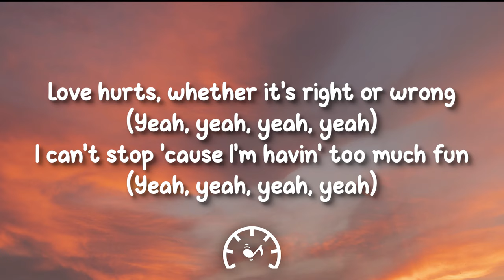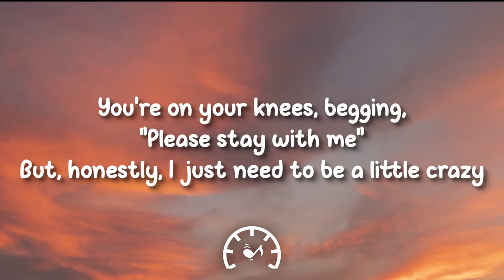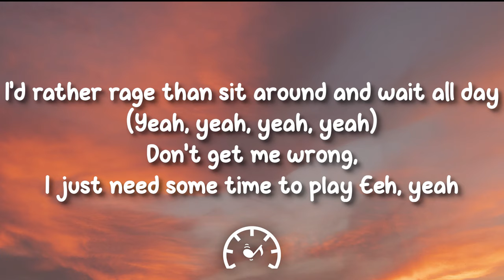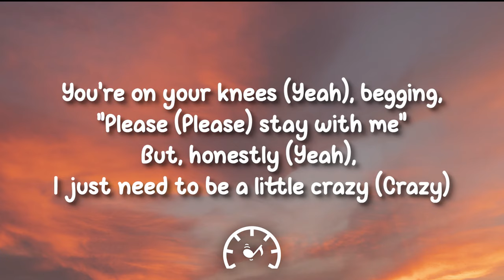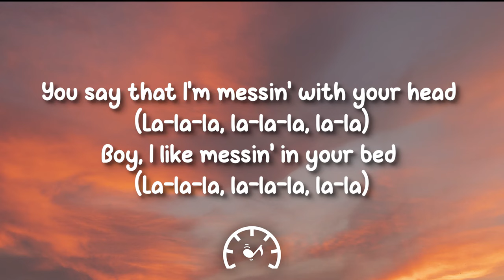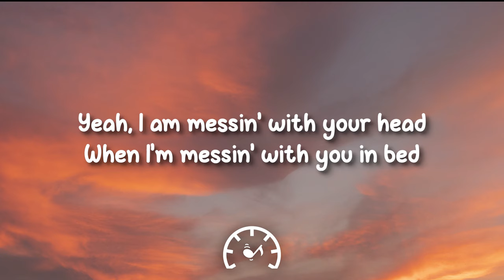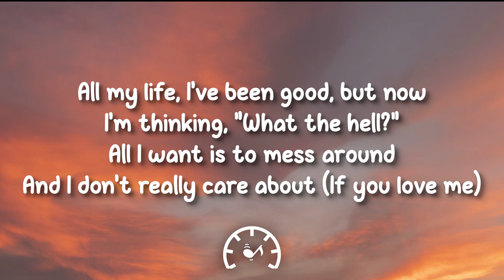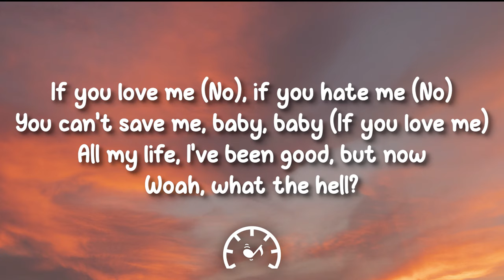Avril Lavigne - What The Hell (Lyrics)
🎤 Lyrics:

You say that I'm messing with your head
All 'cause I was making out with your friend
Love hurts whether it's right or wrong
I can't stop 'cause I'm having too much fun
You're on your knees
Begging, "Please, stay with me"
But, honestly I just need to be a little crazy
All my life I've been good
But now I'm thinking, "What the hell"
All I want is to mess around
And I don't really care about
If you love me, if you hate me
You can't save me, baby, baby
But, now what the hell
What? What? What? What the hell?
So, what if I go out on a million dates
You never call or listen to me anyway
I'd rather rage than sit around and wait all day
Don't get me wrong, I just need some time to play
La la la la la la la la
Whoa, whoa
Whoa, whoa
You say that I'm messing with your head, boy
I like messing in your bed
Yeah, I am messing with your head
When I'm messing with you in bed